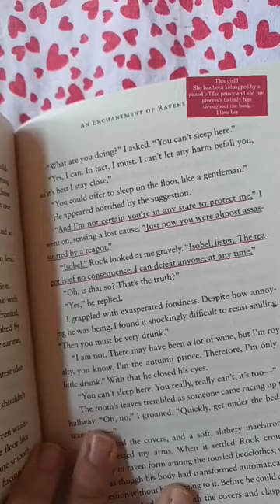Reading Vlog 🤍 An Enchantment Of Ravens